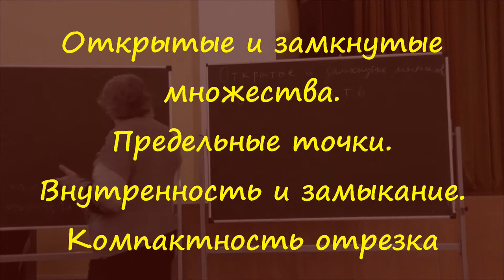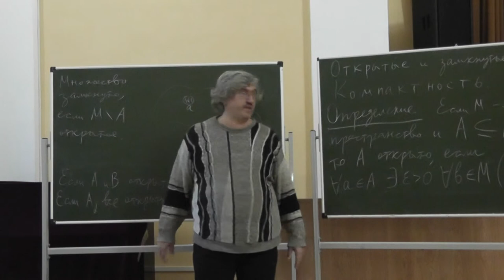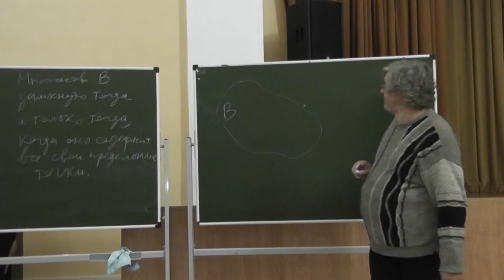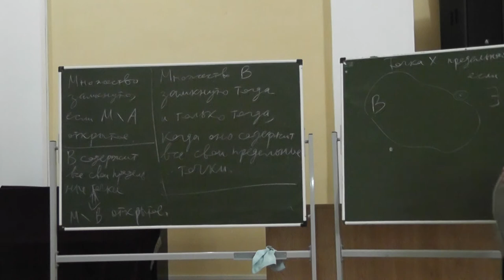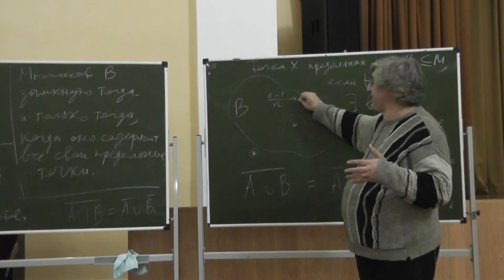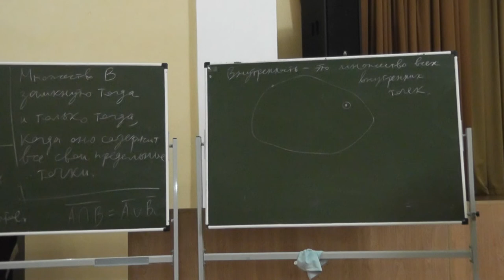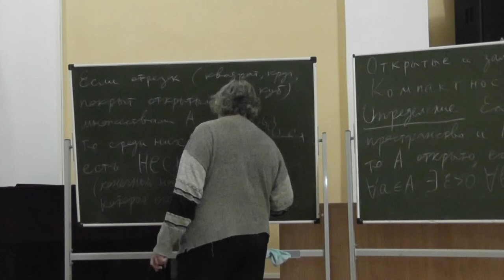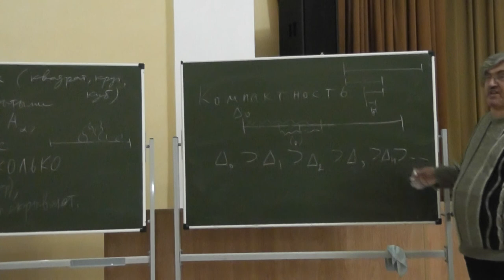14 Открытые и замкнутые множества. Предельные точки. Внутренность и замыкание. Компактность отрезка